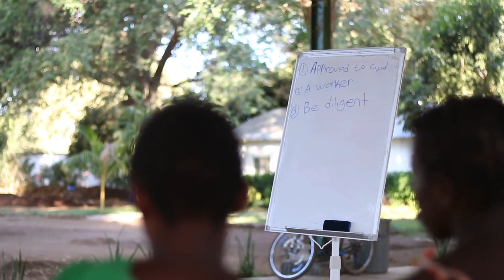Kids on Fire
Liezl has pioneered in our team of missionaries to make ministry to children a priority. The testimonies from these groups are astounding. These children are memorizing scripture, praising God with their whole being, preaching the Gospel to their friends, praying for the sick, and believing for the Holy Spirit to move.